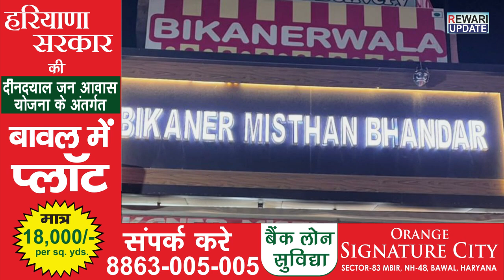धारूहेड़ा में बीकानेर मिष्ठान भण्डार पर फायरिंग